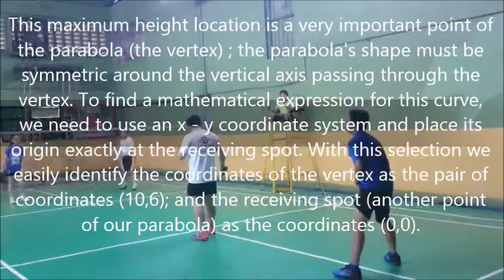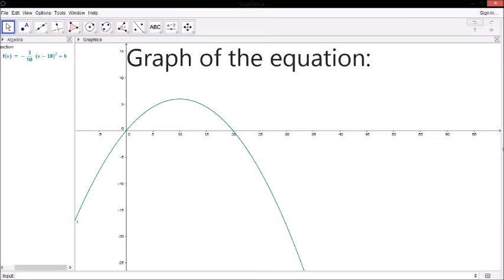Quadratic Function in BADMINTON